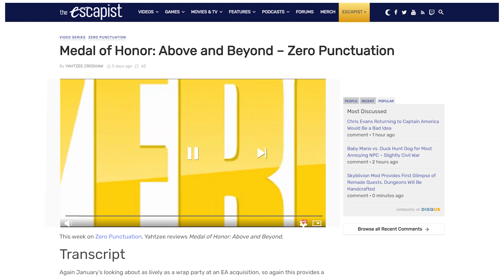Edmund McMillen on The Making of The Binding of Isaac, The Legend of Bum-Bo & More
Jack Packard interviews Edmund McMillen, the creator of The Binding of Isaac, Super Meat Boy and more in this special episode of The Escapist Show.